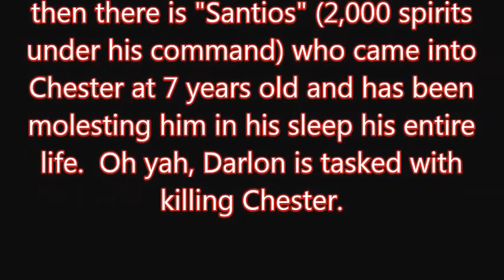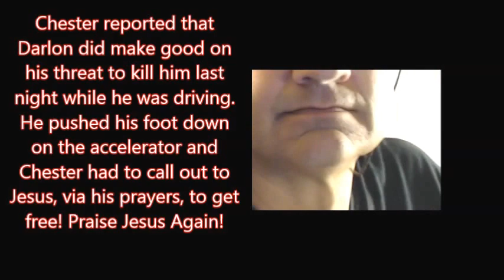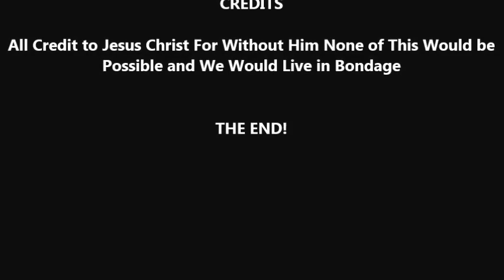POWERFUL Deliverance | Sexual Demon Manifest During Interview Part 4 & 5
Address:  Pastor Nathan Thompson
                   5738 S. Chestatee St. Unit H
                   Dahlonega, 30533

This is Part 4 & 5 of Chester being delivered. For those of you who are new to seeing how Jesus delivers and heals his children let me explain what your seeing. This is a Precious Soul seeking help from being tormented his entire life by a sexual demon. He is experiencing what we call "manifestations", but it typically doesn't manifest to this degree during the interview process. This is a real live very old Principality Demon...my guess is...which means I have not researched it yet, and don't know for sure, but probably a Nephalim Giant which makes him the son of a fallen Angel. (See the Book of Enoch and the work of Rob Skiba, L.A. Marzulli for more info on Nephallim and Fallen Giants) I just fight demons and heal in the name of my mighty boss AKA Jesus Christ! He is EVERYTHING isn't it he? I get teary eyed just bragging on him. I LOVE HIM SO MUCH!! HE IS MY ALL AND EVERYTHING!! Praise his mighty name!! Anyway, please follow along as this is the world of true deliverance and slaying the enemy in the name of Jesus Christ!

We are proud to announce the Online Healing Room. Go here to find the link to join the room.

If you have not already done so please go and fill out the brief information. We appreciate your cooperation in doing this.

Log into the room everyday at 12:00PM Eastern Standard Time for a open healing session. All are welcome.

About Pastor Nate & Deliverance Revolution Ministry:
Pastor Nate is a NON-Denominational, Non-Religious Ordained Christian Minister in the service of the Lord Jesus Christ. This ministry is 100% focused upon bringing Christ's Perfect and Divine Love to the masses in the form of Deliverance, Healing & Mentorship. Please know that this is ministry is for those who are truly seeking a relationship with our Living God!

If you would like to see more of these broadcast please show your support by subscribing, giving a thumbs up, making a positive comment and then visiting our We appreciate your support and we thank you in advance for it!

This ministry is 100% dependent on your love and appreciation gifts so if you are looking to contribute to a ministry that is truly in the trenches, on the front line, doing the work of the Kingdom then look no further! You search is over and we encourage you to review our love and appreciation gift

In closing, Please know that I Love You, I am praying for you and I ask that you also pray for me as well!

Pastor Nate
Atlanta, GA
United States

PS- The Thumbnail Pic is supposed to be Pastor Nate slaying a Demon! (wink & smile)